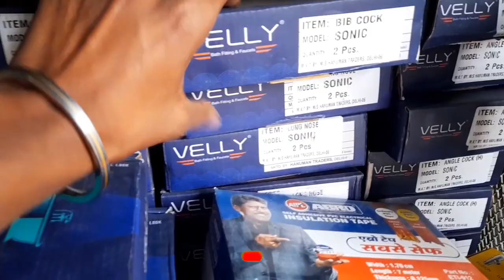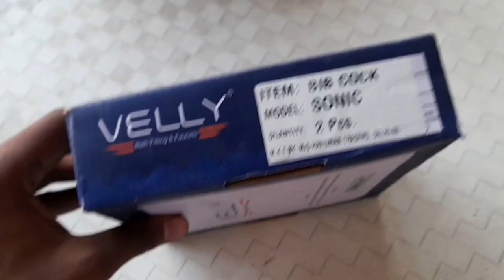Velly Water Tap Price and Review 2023 | Full Brass - with Guarantee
Velly water tap price list and revie 2023 with Guarantee

KAISE BUY KARNA HAI-
Simple click kariye upar diye gaye link pe,
Course Par click kare,
Checkout kare,
apna naam aur mobile number de,
aur kisi bhi payment gateway se payment kare jaise ki debit card, credit card, upi, paytm, wallet and so on.
After payment you redirected to your course.

AGAR AAPKO KOI DIKKAT HOTI HAI TOH HAME INSTAGRAM PR DIRECT MESSAGE KARE-

Like Karo
Share karo